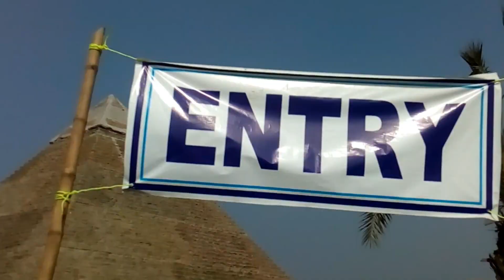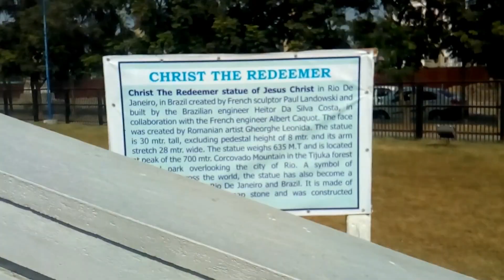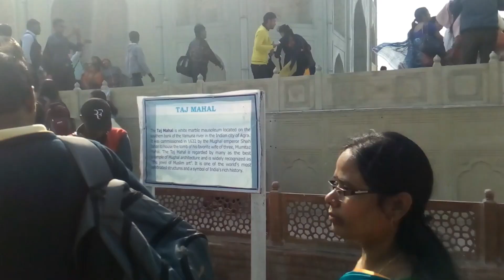ECO Park New Town kolkata 2018 by R.T.S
ecopark ecoparknewtown Major Arterial Road(South-East) Action Area II, New Town Kolkata, West Bengal, Movers And Packers Kolkata,Packers And Movers Durgapur,, Kolkata, West Bengal 700156